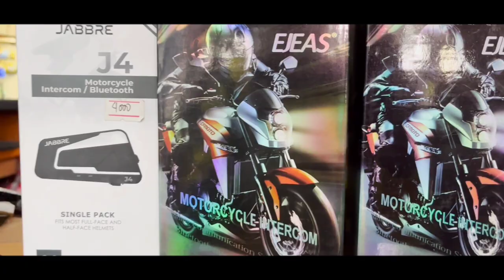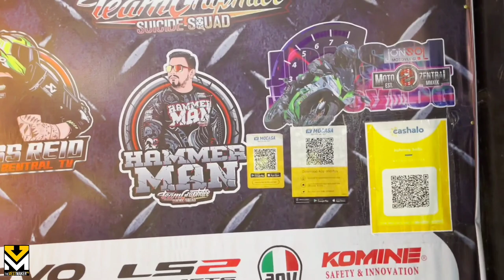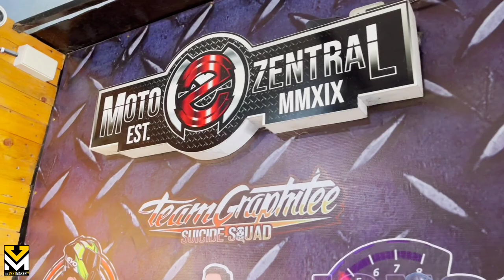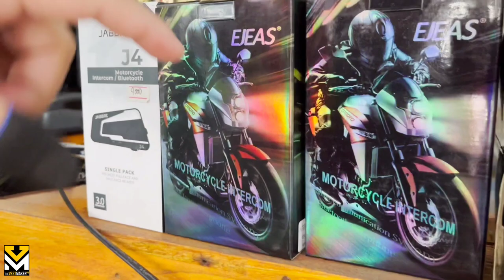MT HELMETS Ba Hanap mo? TOP8 SAFEST HELMET | PRICE UPDATE ? Moto Zentral Bicol | MT REVENGE 2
MT HELMETS Ba Hanap mo? Nandito na sa Albay, saan? Moto Zentral Bicol
New arrivals helmet motorcycle accessories safety gears especially kung near kalang dito Sa Polangui Albay boom you must check this out quality for your safety on the road ..
All kinds of helmet brand 🔥🔥
Shoutout Sir mga idol let's go
BLACK RONIN
Black Pink Rider
Takbong Endurista Motovlog
BOSS TATA
The Vest Maker Philippines
MT Helmets Philippines